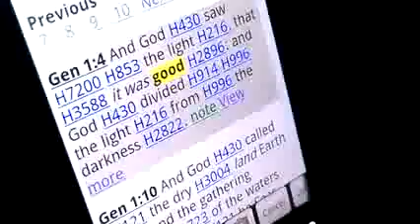Genesis of Ethiopia in Hebrew Bible In The Beginning Ask RasTafari RabbiLOJSociety YouTube